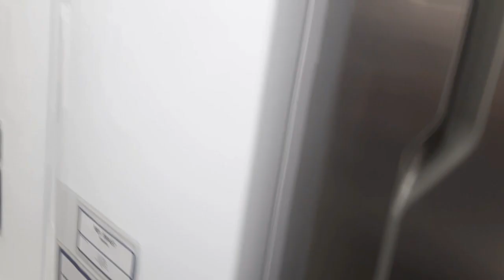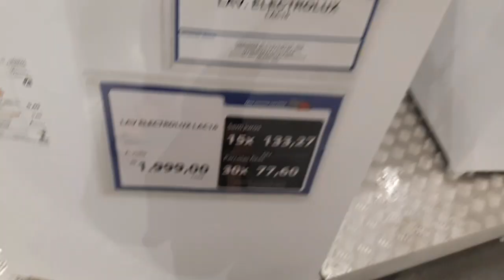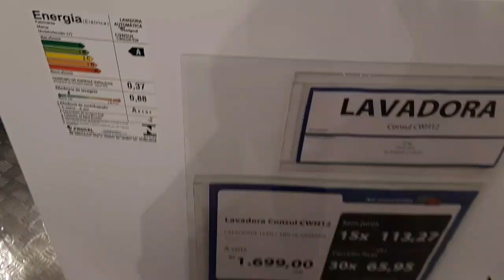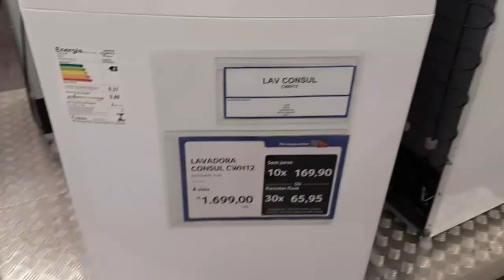"COMPREI MINHA MELHOR AMIGA!!!"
VENHA CONHECER MEU INSTAGRAM E SE GOSTAR, ME SIGA!

QUERIDOS, CASO QUEIRAM ME ENVIAR ALGO, ALGUM MIMO OU CARTINHA 😍

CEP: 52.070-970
RECIFE-PE

OLÁ MEUS QUERIDOS, TUDO BEM COM VOCÊS?
SOU ADENICE ANDRADE, MAS PODEM ME CHAMAR DE NICE!!!
TENHO 44 ANOS, MAS COM ESPÍRITO MUITO JOVEM 😅
SOU CASADA, TENHO 3 FILHOS E RESOLVI CRIAR O CANAL PARA MOSTRAR UM POUCO DA MINHA ROTINA! MEU FOCO NO CANAL SERÁ A CULINÁRIA, MAS TAMBÉM MOSTRAREI MOMENTOS BONS DA MINHA ROTINA, COMO POR EXEMPLO: UM PASSEIO, UMAS COMPRINHAS, UMA VIAGEM!!!
SEJAM BEM VINDOS E
UM BEIJO ❤